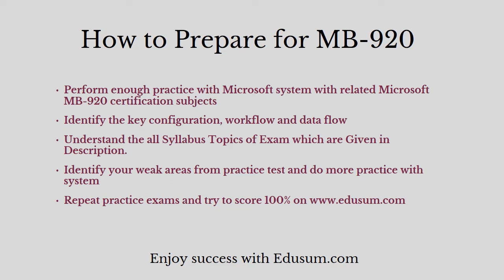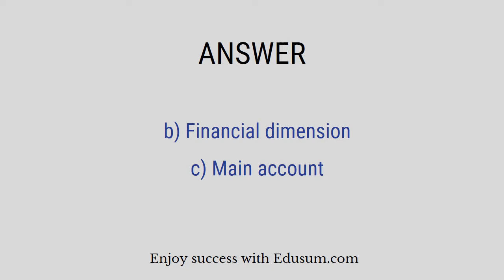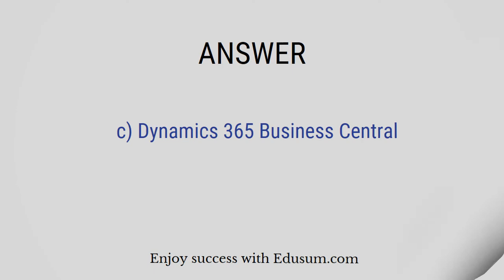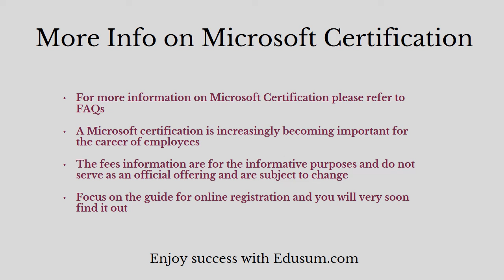MB-920: Microsoft MB-920 ERP Exam Info and MB-920 Study Guide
Make Your MB-920 certification journey easy. Discover the reliable MB-920 sample questions and additional resources through this video.
Want to Crack Microsoft Microsoft Dynamics 365 Fundamentals (ERP) certification exam?
➤ Take the practice exams provided on this link. This will help you to crack Microsoft Microsoft Dynamics 365 Fundamentals (ERP) certification exam.
➤ Are you worried about clearing Microsoft MB-920 certification exam?
➤ Is it hard to get a job without Microsoft Microsoft Dynamics 365 Fundamentals (ERP) certification?
➤ Do you need a salary hike with Microsoft MB-920 certification?

we provide you exclusive practice questions. Our team of experts have designed this Microsoft Microsoft Dynamics 365 Fundamentals (ERP) practice questions. The questions are well selected so it leads you towards success. Our unique Microsoft MB-920 practice test offers some great features. These are listed below

➤ It gives you a chance to solve real time scenario based questions for Microsoft MB-920 certification.
➤ You get unlimited attempts for two months to solve Microsoft Microsoft Certified - Dynamics 365 Fundamentals (ERP) sample questions.

➤ You become updated about the detailed syllabus.
➤ Before taking the practice test, glimpse of sample question is offered.
➤ For more information on Microsoft practice test please refer to FAQs.
➤ Visit this link to know more about Microsoft Microsoft Dynamics 365 Fundamentals (ERP).